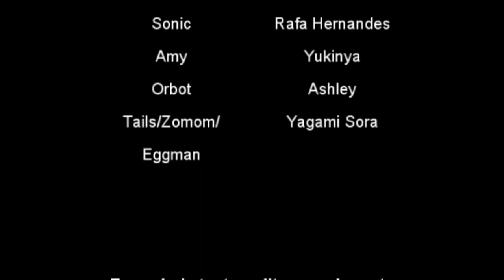Sonic Lost World em ??? minutos (Dublado)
UUUUUAAAAAAAAAAAAAAAAAAAA AQUI É O CHORA! kkkkkkkkkk
Falaí meu povo da lindeza, quem está falando é o Sora e continuando nossa saga em minutos, dessa vez trazendo o Sonic Jurassic Park, ou alguma doidice assim... uma coisa que me espanta nesse vídeo é como ele é fiel ao jogo original... O que diabos está acontecendo com os jogos do Sonic?

Lembrando que isso é uma Dublagem, então devidos créditos ao autor original

Isso é tudo pessoal